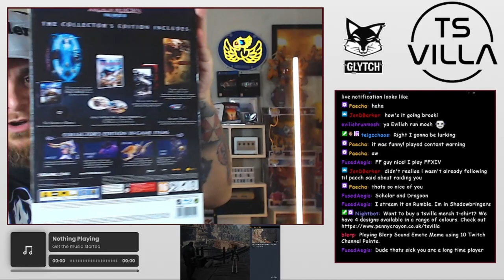CHAPTER 7 (Part 2) Final Fantasy VII Rebirth | FULL GAMEPLAY WALKTHROUGH PS5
the 2nd part of my FFVII Rebirth play through on twitch for my community